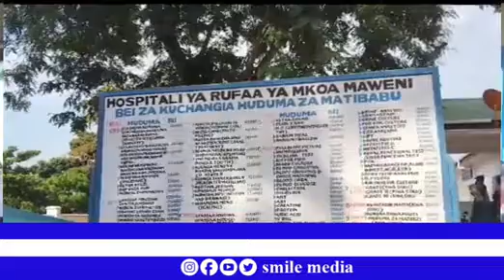LIVE KAMBI YA MADAKTARI BINGWA MAWENI KIGOMA/ZAIDI YA WATEJA 120 KUFANYIWA UPASUAJI/3800 KUPEWA HUDU